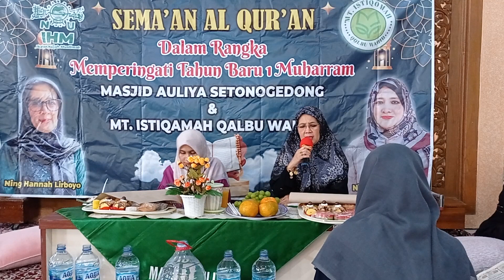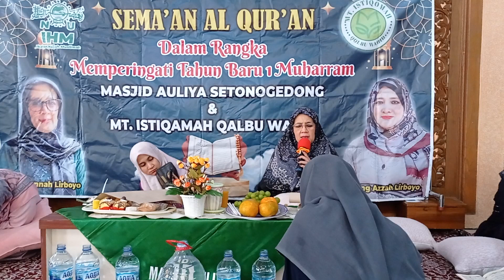Surat Al-Fajr sampai dg surat ad-dluha | Bunyai Hannah zamzami Lirboyo | semaan Alqura'n merdu